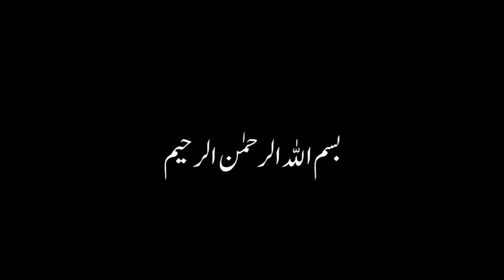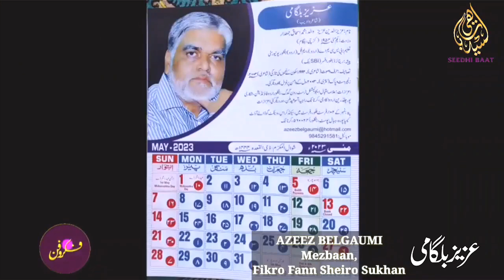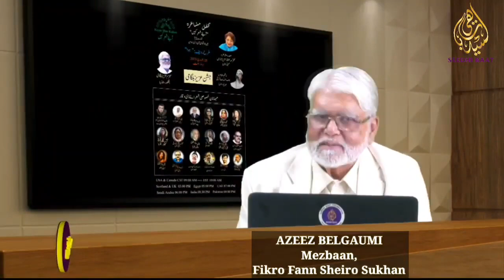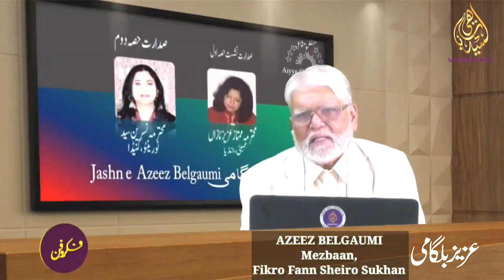Fikro Fann Sheiro Sukhan | Jashne Azeez Belgaumi | Episode | 103 | Aayiye Sheir Kahen | MM Khan Moiz